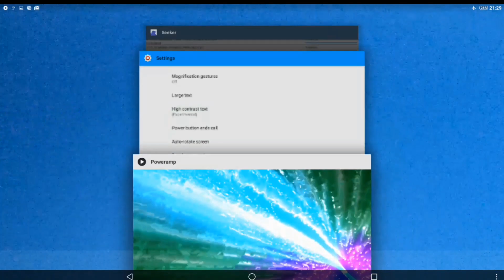Orbit 1 Feat MC Enemy - As your soul flies